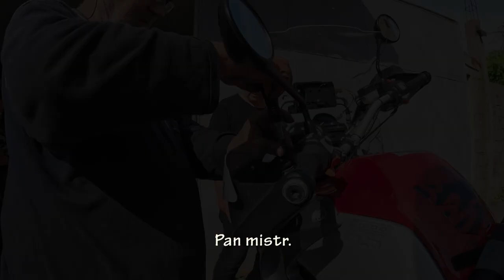Albanie, Černá Hora, Chorvatsko Dya 5,6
Dva dny na cestě směrem domů. Jak to dopadlo...